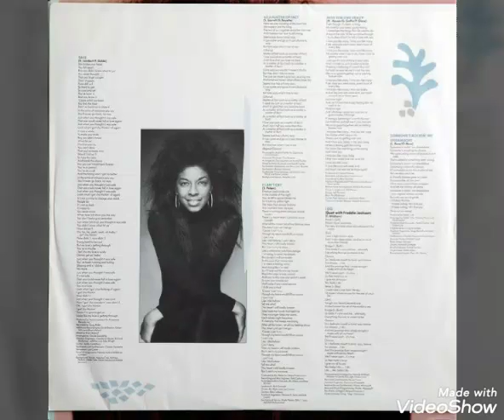Natalie Cole - Good To Be Back